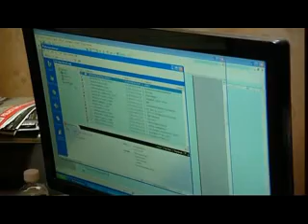30-minutowy film o Klice cz 2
Katolickie Stowarzyszenie Osób Niepełnosprawnych I Ich Przyjaciół KLIKA